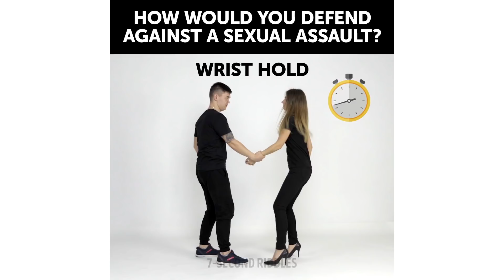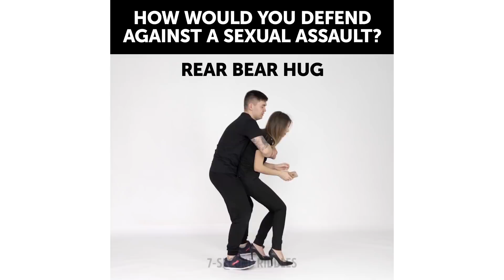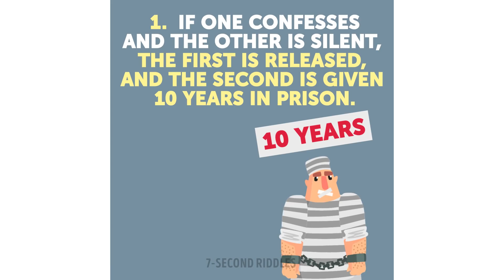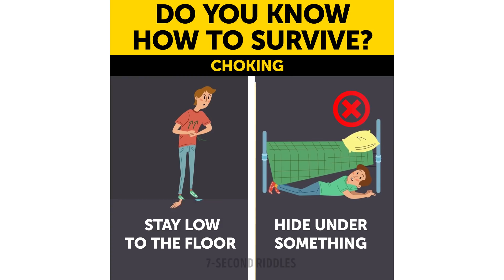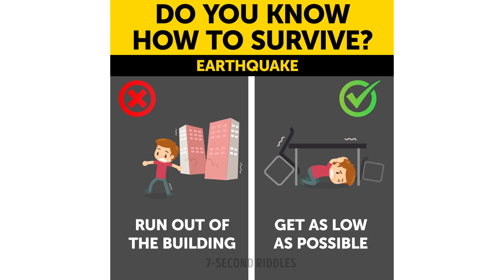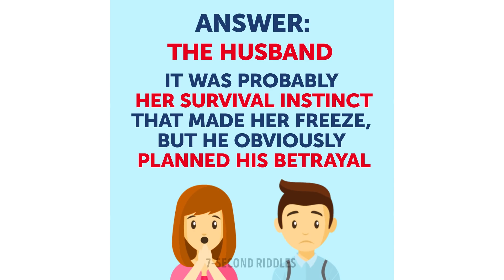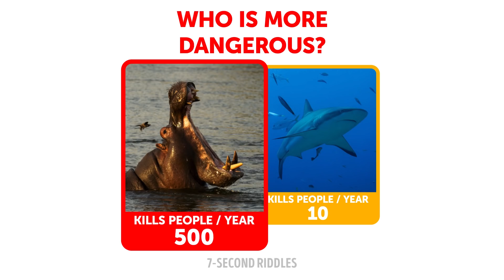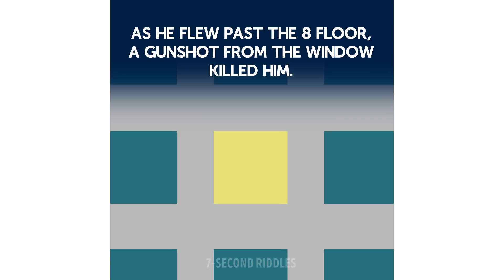11 HARD CHOICES THAT'LL MAKE YOU SWEAT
These hard choices that you will have to make to stay alive and free will make you sweat:

00:14 - Useful trivia and self-defense tricks.
02:48 - Hard riddle to test your logic.
Let's see if you can solve this hard riddle! The solution may seem obvious to you, but who can vouch for our neighbors? Would you take a chance and trust your companion or try to save yourself? The game's on! A tricky riddle with answer that will make you sweat and rack your brains!
04:19 - Survival hacks - Useful riddles.
How to act in emergency is still a riddle for many of us. There is a fun quiz for you to test how much you know about surviving! Concentrate and imagine the situation, then choose an option or just wait for the correct answer to be revealed. Don't forget to show these short riddles with answers to your family members and friends to be sure they know how to survive too!
05:47 - Tricky riddle.
Here you face the hard moral choice you'll need to make! I'll say no more, and you try to sum up all pros and cons by yourself and find the answer to this tricky riddle. This short philosophical riddle has the answer, so if you can't make your choice, just wait for the solution to be revealed!
07:04 - Hardest choice ever.
08:04 - Easy riddle.
Easy riddle to test your logic (insanely easy!) 😅 You'll probably laugh out loud when you see the answer! Normally, 6/10 solve this easy riddle on their own, will you? Just relax, and let your mind wander around the story and you'll be able to solve this logic puzzle, don't put too much thought into this, just RELAX your mind!
09:16 - General knowledge quiz.
Which animal are you most afraid of? A tiger, or probably a crocodile? This visual puzzle with answers will turn your world upside down! Most creatures on this planet are not exactly what they look like, so you will need to sweat and puzzle over to give the correct answer.
10:51 - Crime riddle.
This tough crime riddle will make any lawyer rack their brain desperately. You never know how a situation turns out and sometimes genuinely unbelievable things can happen.